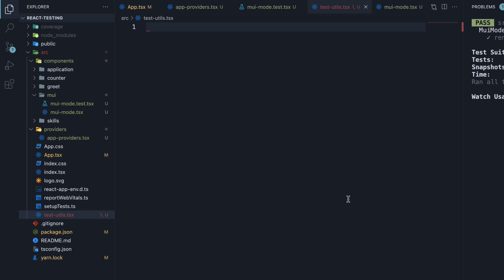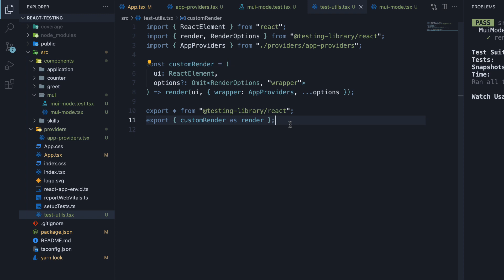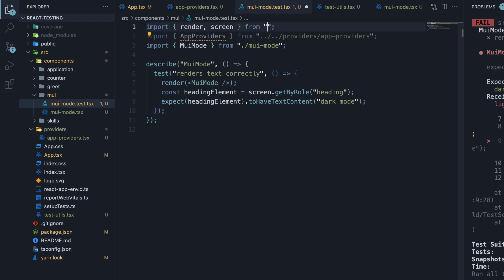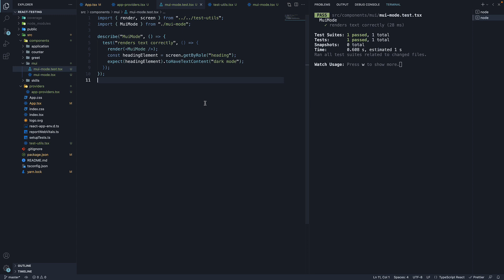React Testing Tutorial - 39 - Custom Render Functions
Custom Render Functions
React Testing Tutorial
React Testing with Jest and React Testing Library